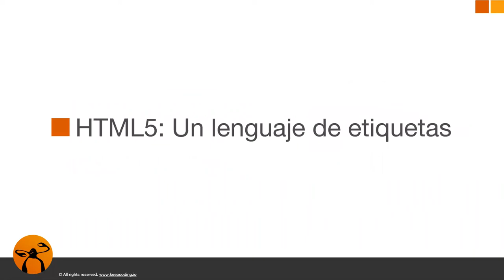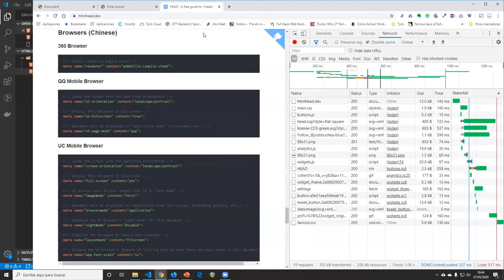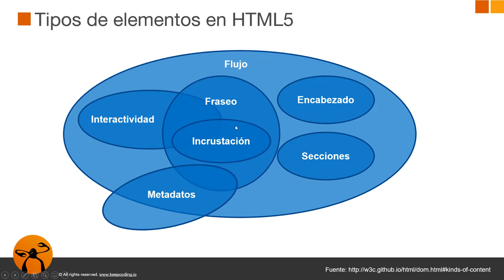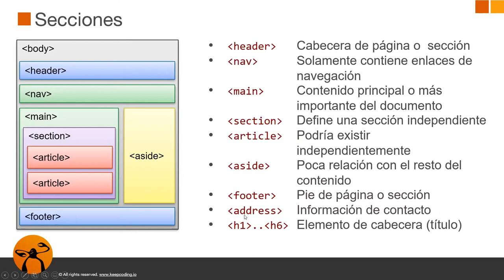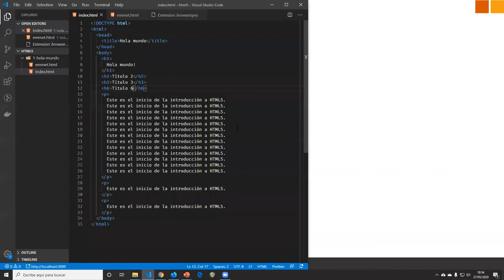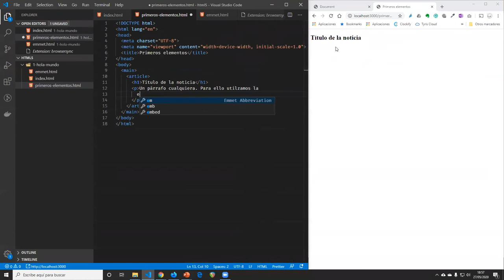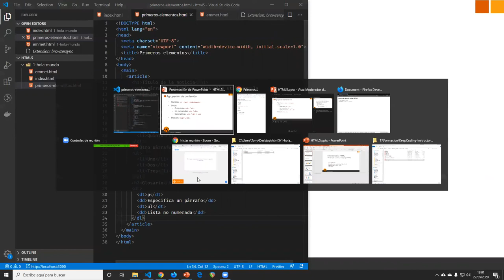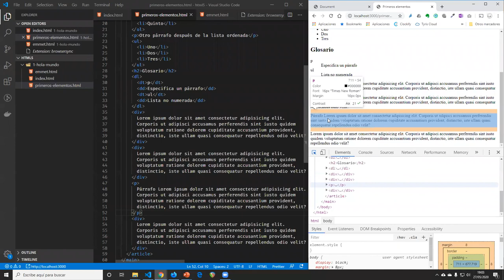¿Qué son las ETIQUETAS en DESARROLLO WEB?